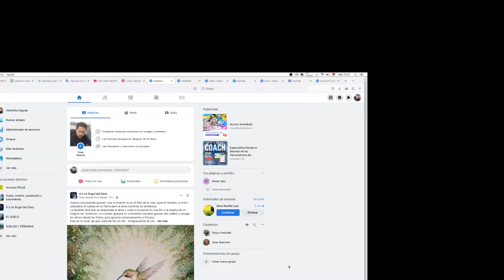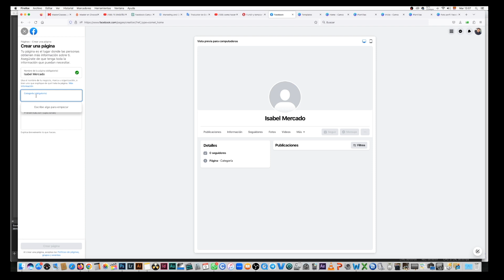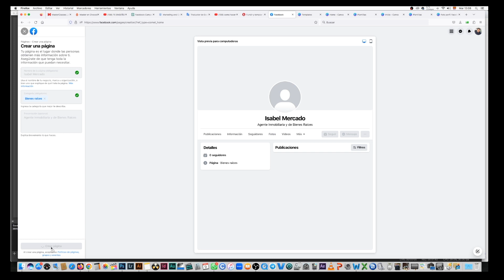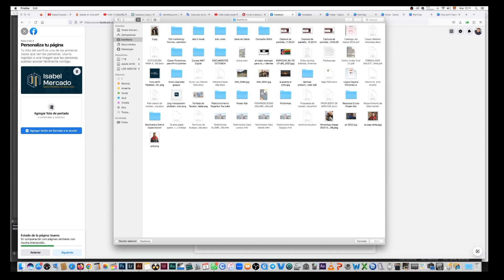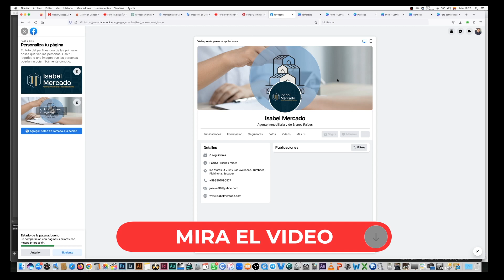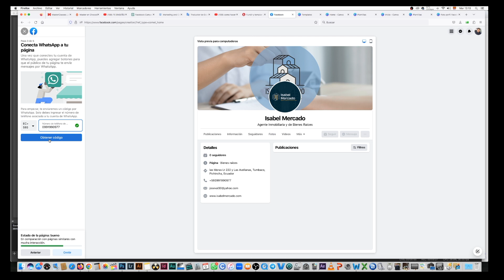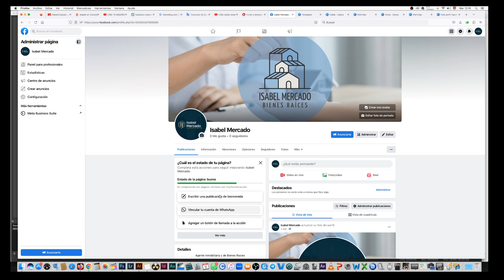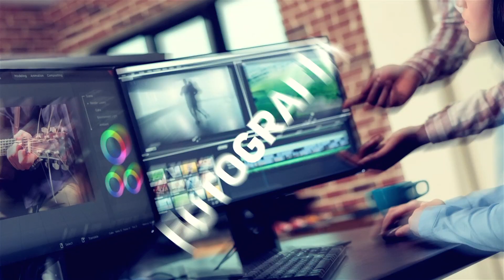✅ Cómo Crear una PÁGINA de FACEBOOK para NEGOCIO en 2023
En este video, aprenderemos paso a paso cómo configurar una página de Facebook para tu negocio. Es importante tener en cuenta que una página de Facebook puede ser una excelente herramienta de marketing para promocionar tu negocio, productos o servicios, y conectarte con tu audiencia.

Capitulos
00:00 Introducción
00:43 Creación y Configuración de la página
04:23 Personalización de la página
06:02 Vincular Whatsapp business

El video comienza con el proceso de configuración de la página de Facebook. Se muestra cómo acceder al perfil de Facebook, dirigirnos a nuestro perfil de Facebook y luego hacer clic en los seis puntos en la esquina superior derecha para acceder al menú. A continuación, nos dirigimos a la sección "Crear" en el menú y seleccionamos "Página".

En la pantalla de configuración de la página, se resalta la importancia de completar los datos correctamente. En primer lugar, se sugiere elegir un nombre adecuado para la página, ya sea un nombre comercial o un nombre de marca personal. En el ejemplo del video, se utiliza el nombre de marca personal "Isabel Mercado". Además, se debe seleccionar la categoría que mejor describe el negocio, como "bienes raíces" en este caso.

A continuación, se recomienda agregar una presentación breve pero informativa que describa los productos o servicios que ofrece el negocio. En el video, se utiliza el ejemplo de una agencia inmobiliaria. Esta presentación ayudará a los visitantes de la página a comprender de manera rápida y clara lo que el negocio ofrece.

Una vez completada esta primera parte de la configuración, se hace clic en "Crear página" y se accede a la siguiente sección donde se deben proporcionar más detalles. Si el negocio tiene un sitio web, se sugiere agregar la URL en esta sección. También se recomienda agregar un número de teléfono de contacto, correo electrónico y dirección física del negocio.

En cuanto a la dirección, se sugiere proporcionar la calle, número, ciudad y código postal. Además, si el negocio tiene un horario específico de atención, se puede configurar en esta sección para informar a los visitantes sobre los horarios de apertura y cierre.

Después de completar estos datos, se hace clic en "Siguiente" y Facebook redirige a una nueva página donde se debe agregar una foto de perfil y una foto de portada. Se sugiere utilizar el logotipo del negocio como foto de perfil y se puede diseñar una imagen personalizada para la foto de portada. En el video se menciona que se proporcionará un enlace a un tutorial sobre cómo crear un logotipo y una imagen de portada para aquellos que aún no tengan una identidad de marca establecida.

Una vez que se han subido las imágenes, se continúa con el proceso de configuración. Facebook ofrece la opción de vincular un número de WhatsApp Business a la página de Facebook para facilitar la comunicación con los clientes. Se selecciona el país y se ingresa el número de teléfono correspondiente. En el video, se menciona que, para el ejemplo, no se enviará el código de verificación ya que solo se puede vincular un número de WhatsApp Business a una página de Facebook.

Finalmente, se recomienda mantener activadas las notificaciones de la página en el perfil y los correos electrónicos promocionales y de marketing sobre la página. Una vez que se han revisado todas las configuraciones, se hace clic en "Listo" y se completa la creación de la página de negocios de Facebook.

También te puede interesar el video de cómo hacer campañas de clientes potenciales para obtener los datos de tus clientes: 🔜

Apoyo a emprendedores con asesorías personalizadas para sacar adelante sus páginas y campañas de Facebook, escríbeme al

como crear una pagina de facebook para subir contenido
Cómo crear una PÁGINA en Facebook para NEGOCIO 💸 [Método 2023] - Empieza Aquí
Cómo crear una PÁGINA en facebook para NEGOCIO 💸 [Desde cero 2023]
Cómo hacer PUBLICIDAD en FACEBOOK Ads 2023 Crear PÁGINA DE FACEBOOK para Negocios
Cómo Crear FACEBOOK para EMPRESAS || Página de Facebook para Negocios, Empresas o Marca || 2023